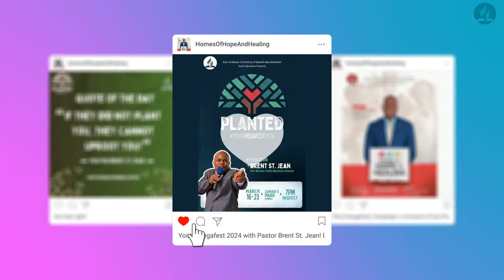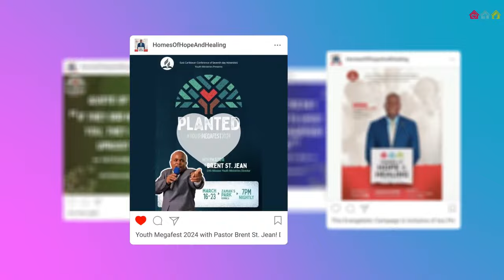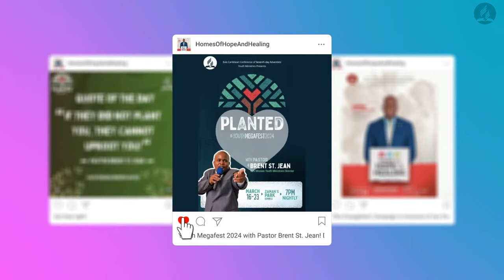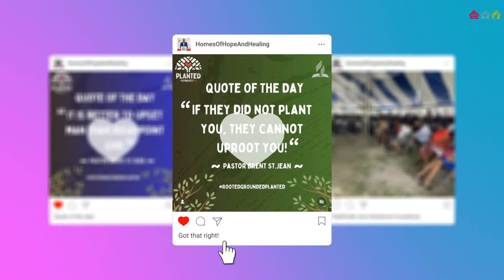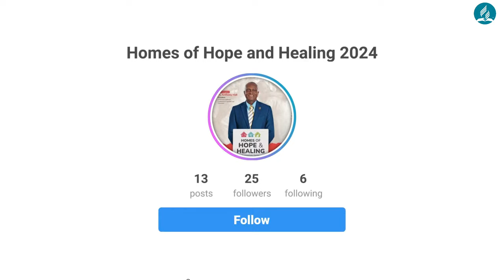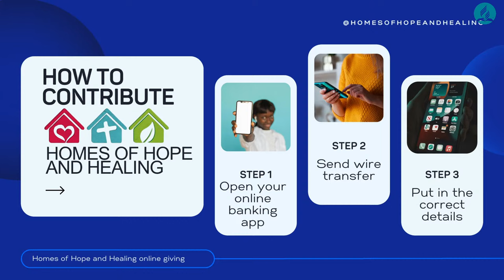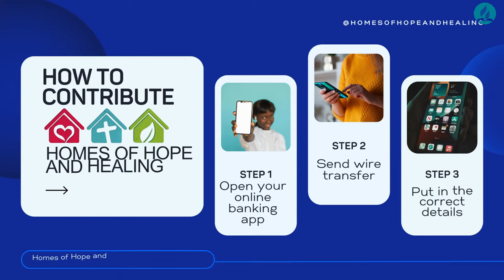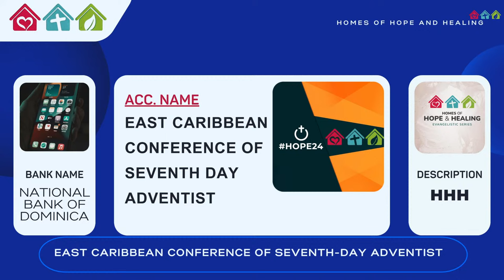In Case You Missed It- icymi || Pastor Anthony Hall || 05.04.24